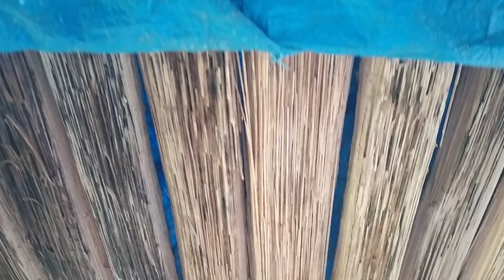Reading home bale encha undu dada matha undu thule🤩🤩